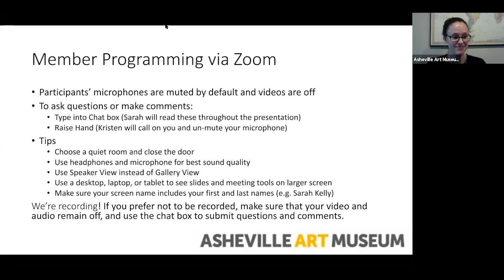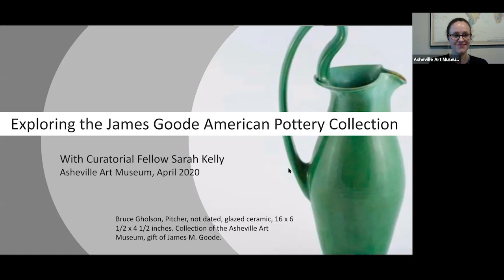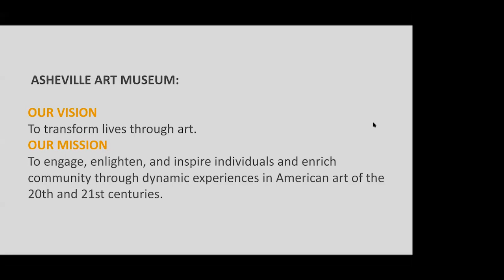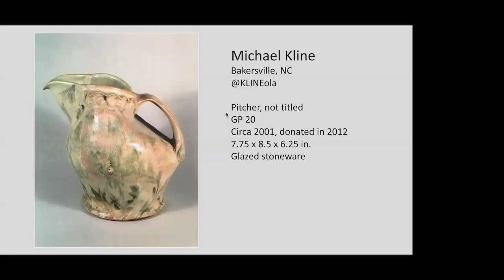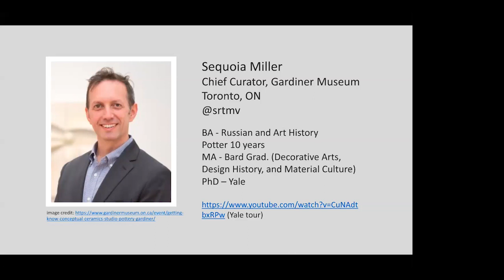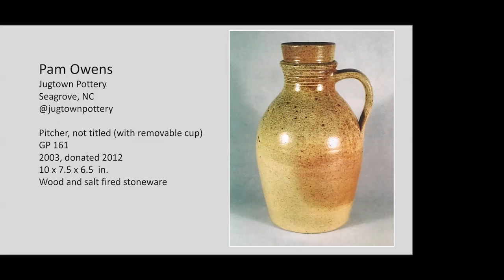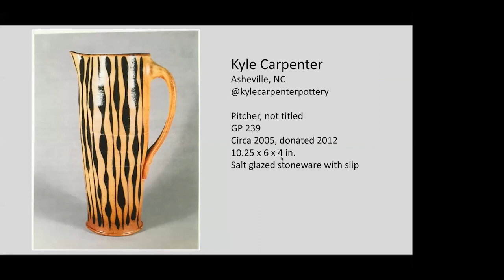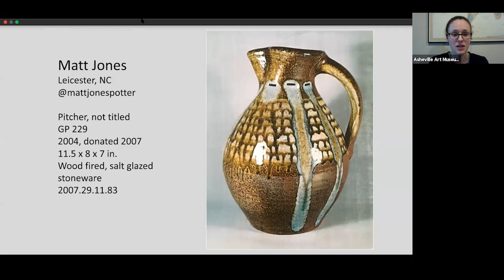Member Program 4/6/2020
Conversation with the Curator: James M. Goode Collection
Sarah Kelly, curatorial fellow